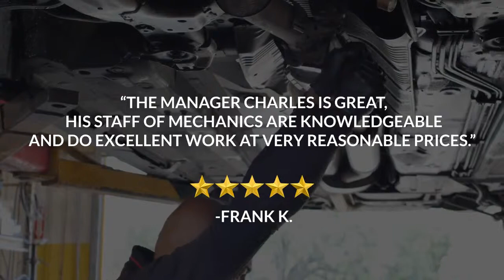All Transmission World - Kissimmee Kissimmee Florida 34769